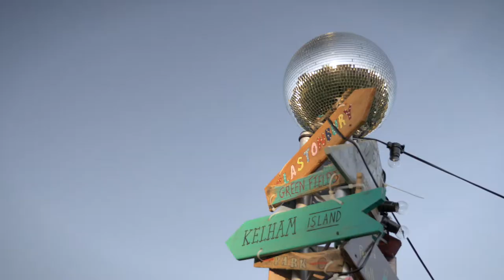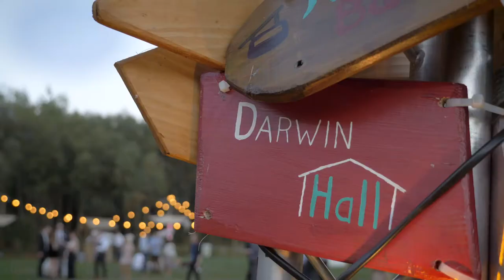Katie And Andrew (Derbyshire Wedding 2018)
Fantastic wedding at Darwin Hall, Derbyshire in August 2018.

Panasonic GH5
Lumix Vario G 12-35mm
Lumix 25mm 1.7 ASPH